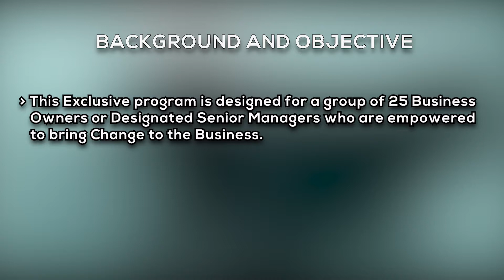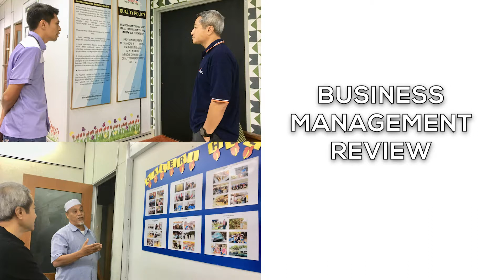Hero To SuperHero Coaching Program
Testimonial Video from Participants of the Hero to Superhero Program 2018.